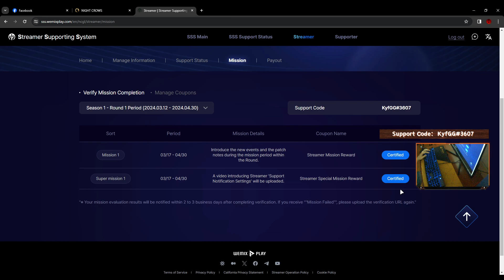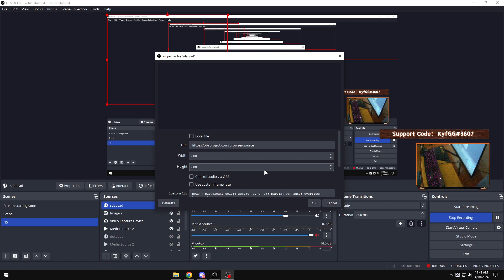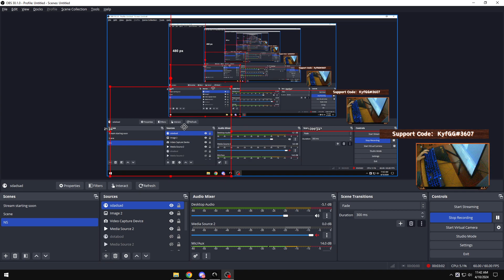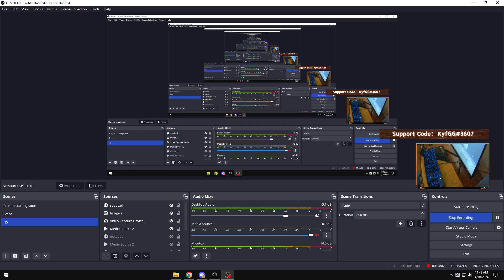[NIGHT CROWS] Support Notification Settings (Tagalog/English) Tutorial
Short video tutorial for streamers on how to enable Support Notification Settings in live stream.